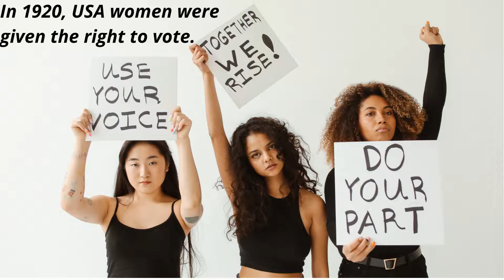History of Women’s Equality Day – Calendar Digital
Happy Women’s Equality Day Quotes – Calendar Digital

America Celebrate Women’s Equality Day on 26 August to give respect and equality to women. The US Constitution adopted this amendment in 1920. This day is celebrated to give achievements and progress to women in various fields. A lot of struggle was done to get the goods for women in society. All this has been done to remove gender-based discrimination and to give them their place in every field. In 1920, USA women were given the right to vote.